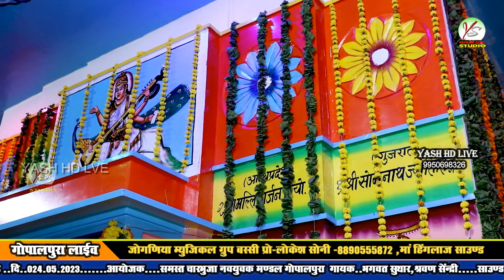मारो लक्ष्मीनाथ भगवान गोपालपुरा में बिराजे!! भगवत सुथार!! गोपालपुरा लाइव!!Bhagwat Suthar